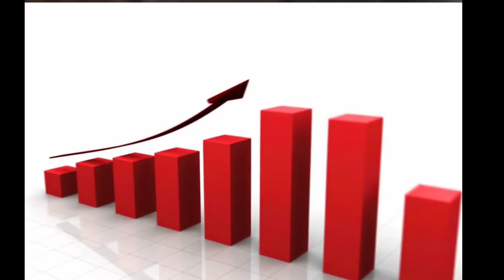Mc Stan 🔥 Crazy Fan 🔥 Angry 😡 /Mc Stan 🔥 bad News😭My Reply 😱mcstan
Mc Stan 🔥 Crazy Fan 🔥 Angry 😡 /Mc Stan 🔥 bad News 😭